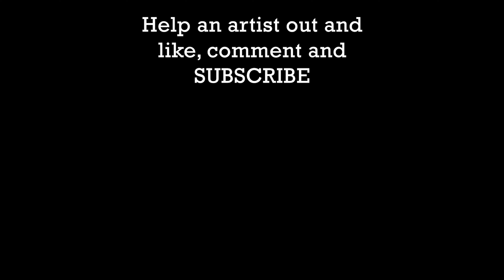🎄☃Have Yourself a Merry Little Christmas❄🎅 by Hugh Martin and Ralph Blane | Xavier Suárez, piano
I hope you can have the best Christmas possible.

Merry Christmas! 😎🎹